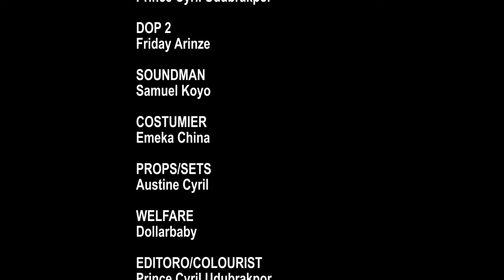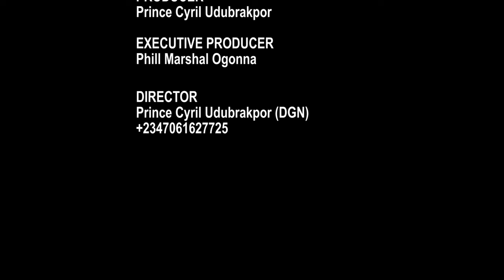An Old Woman That Helped A Maltreated Prayerful Orphan She Met On Her Way To Church-Nigerian Movies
Watch this powerful Nigerian movie about the grace of God and see how it will increase your prayer life like never before. Get inspired and uplifted today!

FirstClassTV#nigerianmovies#CANADA#JAMAICA#USA#UK#TRINIDADANDTOBAGO#africannigerianlatestmovies#ruthkadiri247#mauricesamtv